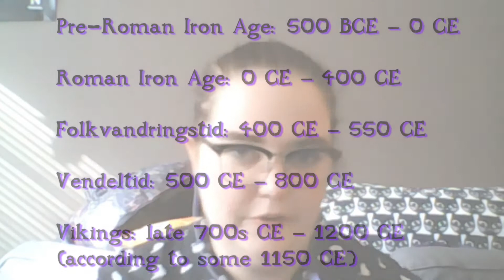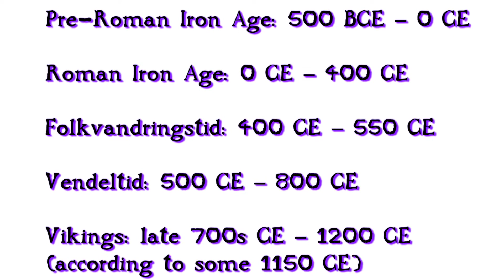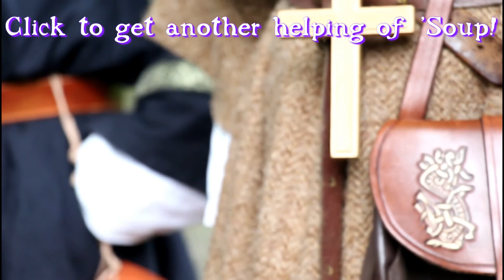Going to Eketorps Borg (Iron Age Fort) for the Summer!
Today Liv pops in to share her plans for the summer, working at Eketorps Borg - Iron Age Fort and Museum on Öland, Sweden.